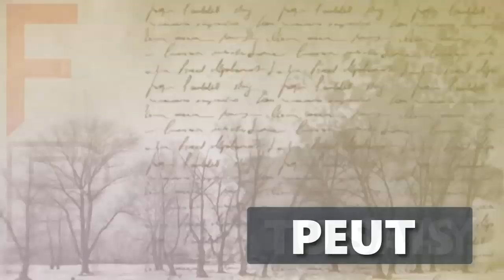Les ovnis dans l’art médiéval ?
Adapté de Michael S. Heiser, “UFO's in Christian Art - What are We Really Seeing Here?” (FringePop321 du 4 juin 2018)

Dr. Michael S. Heiser examine en détail plusieurs œuvres d'art chrétien et cherche à savoir si elles contiennent ou non des références à d'anciens extraterrestres. Regardez cet épisode fascinant pour découvrir ce qui s'y passe réellement.. En savoir plus